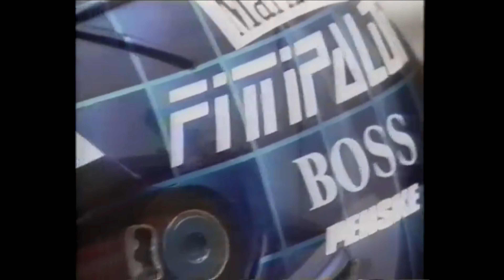Keep Portland Weird, IndyCar Edition - Tony George Gives Start Command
In this episode of 'Keep Portland Weird, IndyCar Edition - Indianapolis Motor Speedway President Tony George gives the command to start engines... in Portland... It's weird (1991 race)